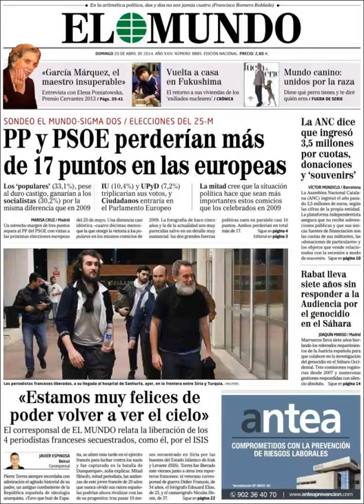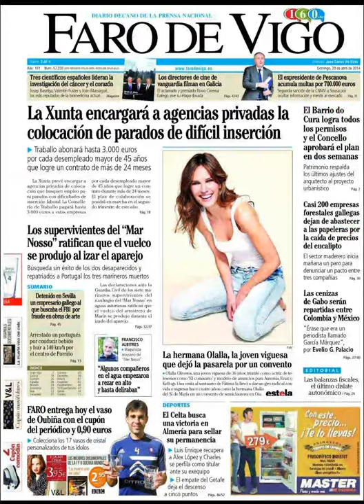Noticias 20 Abril de 2014 Principales Portadas Noticias Diarios Periódicos en España Spain News